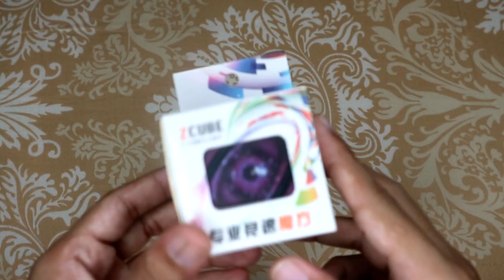thairubik 476 : รีวิวรูบิค Ivy Eyes Cube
รีวิวรูบิค Ivy Eyes Cube